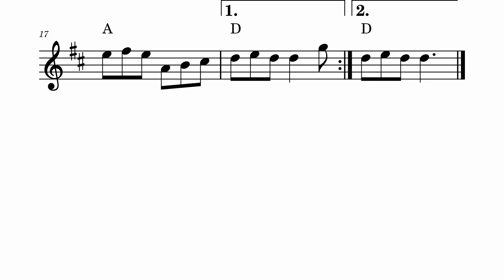Andy DeJarlis' Jig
🎻 In this video, you’ll hear Andy DeJarlis' Jig played once through with violin and basic chords.

🔹The scrolling sheet music helps you follow along and assists those who struggle with traditional sheet music. This video is designed for practice, sight-reading, exploring fiddle tunes, and as an introduction to new tunes. It also serves as a learning aid and lesson tool.

🔹 Chapters for Easy Practice: Use the chapters in the video to focus on specific sections. You can loop any chapter to practice as many times as you need to learn the tune. Click on the chapter timestamp in the video description to jump to that section. Replay the chapter by clicking the "Replay" button on the video player (the circular arrow icon) or by using the playback controls to repeatedly play the desired section. Click the Gear option to adjust speed.

Video Chapters:

Intro: 0:00-0:04
Tune: 0:05-0:55
Outro: 0:56-1:07

Learn, Play, and Grow with the StabbyKitten Community!

Together, we’re building a space for musicians to thrive!

🎻 Ideal for:
Violin and Fiddle Students, Fiddle Enthusiasts, Visual, Auditory, and Kinesthetic Learners.